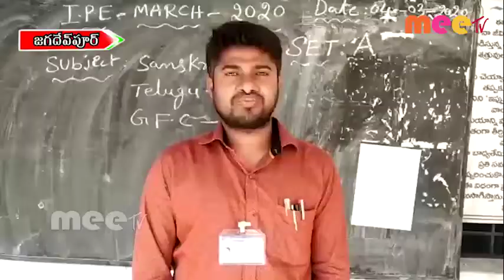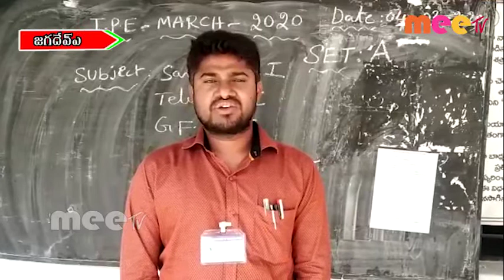ప్రశాంతంగా ప్రారంభమైన ఇంటర్ పరీక్షలు... jdpr